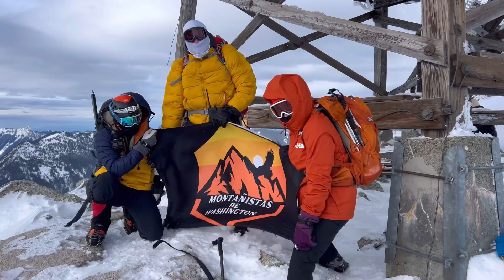Montañistas De Washington | Granite Mountain Lookout 2-17-2023